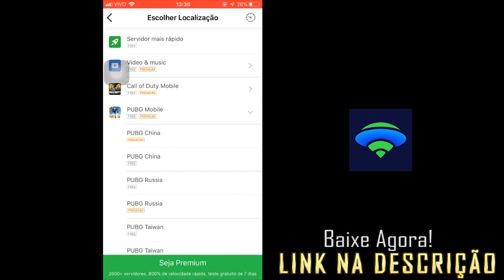PSN PLUS + BARATO!! TAMANHO DOS JOGOS do PS5 E MAIS!!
Baixe AGORA UFO VPN